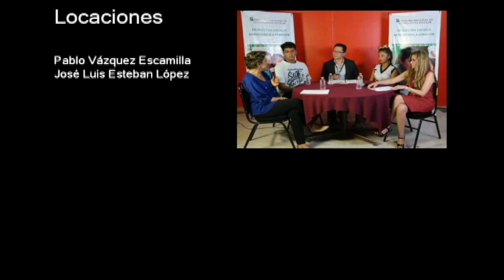20180821-CE1718/Telediario DGEST/Officer89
TelediarioDGEST. Officer86. Conduce: Ricardo Martinez. Invitados: Fercho Saenz. Fecha de emisión: 21 de agosto de 2018. Este y otros programas los puedes ver Producciones con fines educativos para Secundarias Técnicas en la CDMX, México.